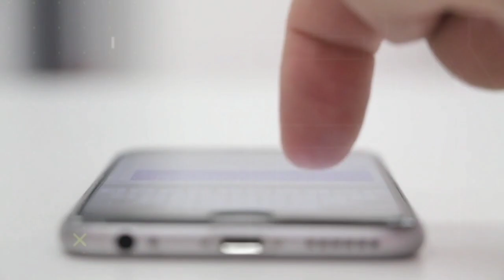इस तोते के बारे में जानकर आपको रोना आ जायेगा || Aik Bolne Wala Ajeeb Tote Ka Waqia